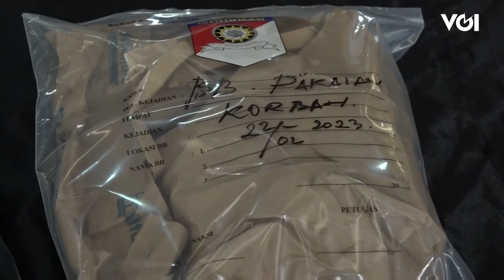Penampakan Anak Pejabat Ditjen Pajak Jaksel yang Diduga Aniaya Anak Pengurus Pusat GP Ansor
Inilah penampakan MDS pelaku penganiayaan terhadap anak dibawah umur yang viral dimedia sosial.Pelaku langsung diamankan tim Satreskrim Polres Metro Jakarta Selatan setelah mendapatkan laporan, Rabu (22/2).Diduga pelaku melakukan aksi penganiayaan terhadap dibawah umur.Peristiwa terjadi di kawasan Pesanggrahan, Jakarta Selatan, Senin (20/2).Polisi juga mengamankan barang bukti milik pelaku.Peristiwa penganiayan ini berawal dari teman pelaku yang mengaku mendapatkan perbuatan tidak menyenangkan dari korban.Pelaku yang diketahui anak pejabat Dirjen pajak tersebut saat ini sudah ditahan dan dijerat pasal 351 KUHP tentang penganiayaan dengan ancaman hukuman lima tahun penjara.